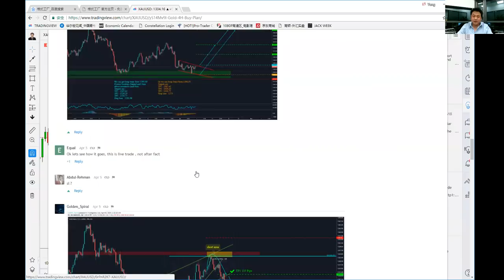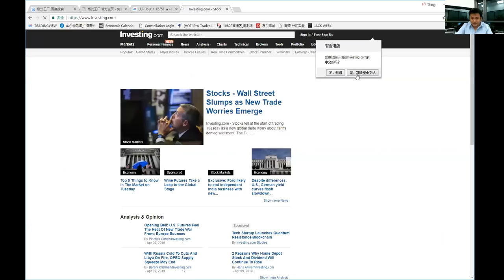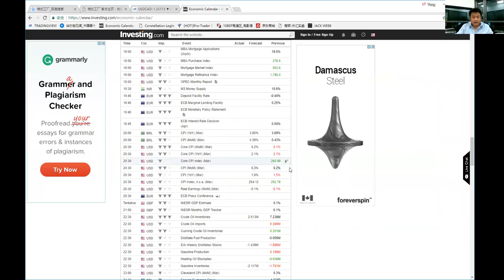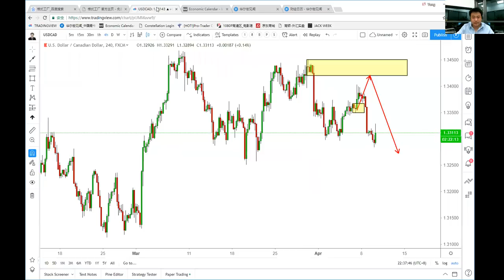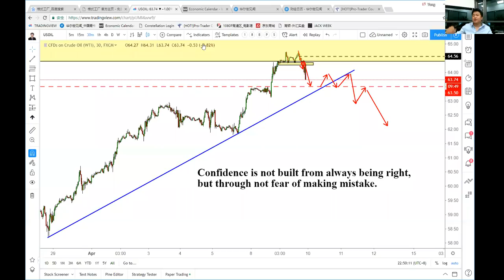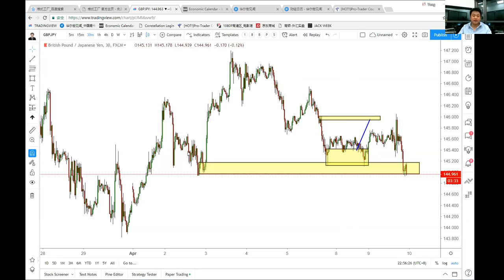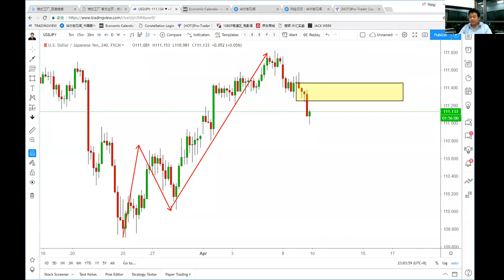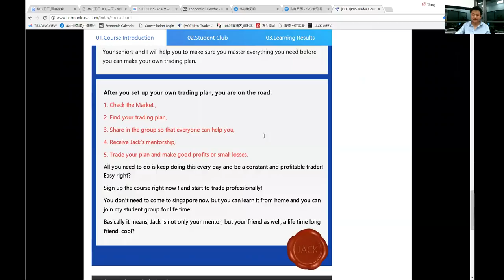Projack's Weekly Webinar 20190410 How do I made 2500 usd in one day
Live Trade of Short Oil, 2500 USD profit in a day!

How to trade like a pro?